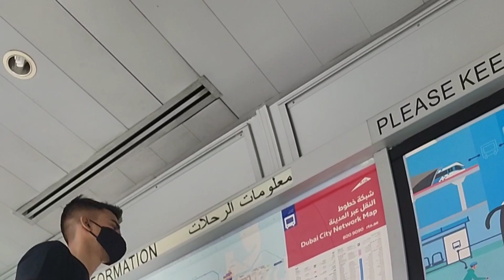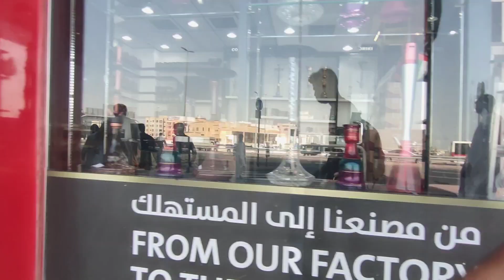BUR DUBAI TO(DEIRA) BY BUS🚍 WALKING🚶‍♂️20 MIN⌚ SunDay 2022